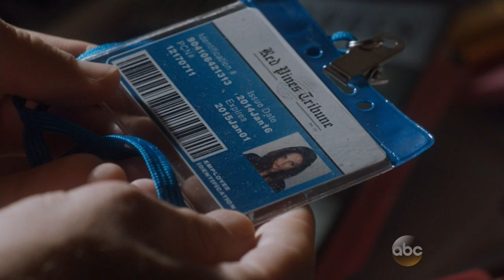The Family: Bridey and Danny (1x03)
Bridey Cruz (Floriana Lima) and Danny Warren (Zach Gilford) in the bathtub.